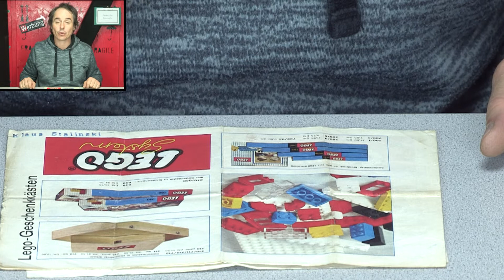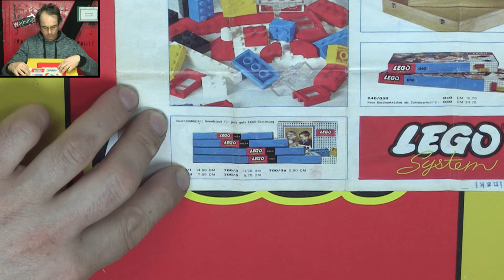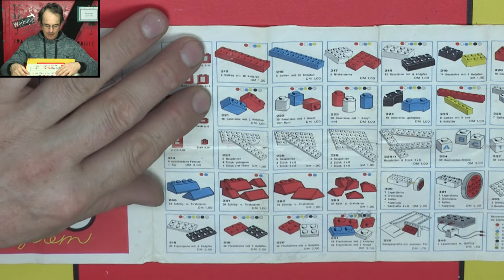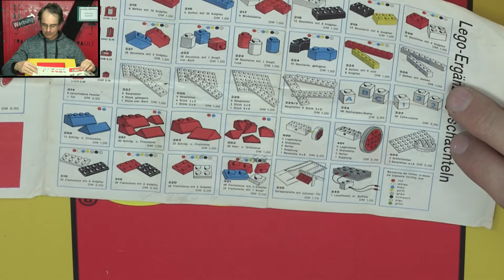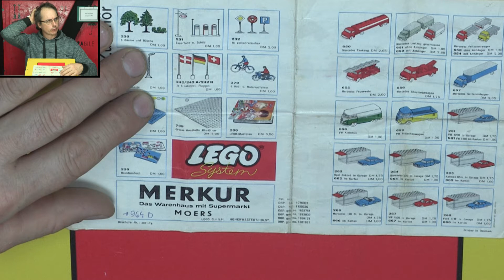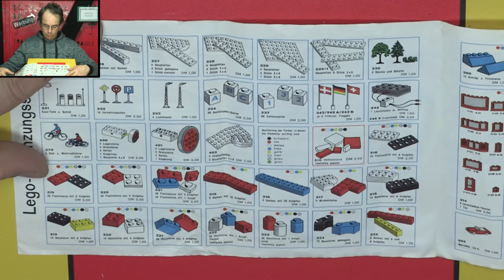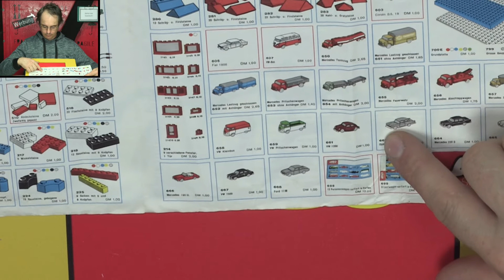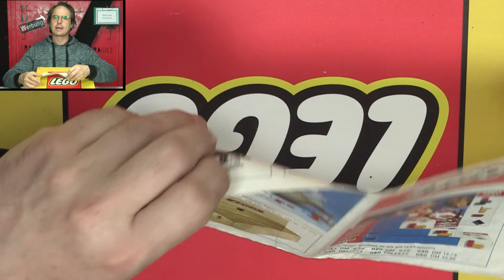LEGO® Katalog 1964 und 1965 für Deutschland im Vergleich und komplett vorgelesen - LY-00147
Papier von LEGO® ist auch etwas feines...

00:00:00 Begrüßung
00:00:22 Ich habe euch etwas mitgebracht!
00:00:40 Ich habe euch noch etwas mitgebracht!
00:16:05 Die Hausübung

Dieses LEGO® Set wird im Eitle Kinderkram unter der Inventarnummer LA-64000 geführt.

Dieses Video enthält keine bezahlte Werbung, ist jedoch ein Werbevideo für das

Flipperstein Schmatz hat nichts mit der LEGO® Group zu tun, die LEGO® Group hat nichts mit Flipperstein Schmatz zu tun. In diesem YouTube® Kanal werden lediglich Ausstellungsgegenstände des eitle Kinderkram Neulengbach vorgestellt.

Alle Playlisten inkl deren Videos unterliegen dem Copyright von eitle filme bzw Daniel (Flipperstein) Schmatz. Die Verwendung dieser Videos, Teilen dieser Videos oder anderen Inhalten davon ist grundsätzlich untersagt sofern keine schriftliche Genehmigung von Daniel Schmatz bzw alles Eitle by Daniel Schmatz vorliegt.

LEGO® 164-1 Review: Bahnpostwagen für 4,5 Volt und 12 Volt Züge vom Jahr 1978 vom 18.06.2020

heute kein LEGO® - ich zeige euch 50 Flipper von Bally® und Williams® im eitle Kinderkram vom 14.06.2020

LEGO® 960-1 Review: ein 4,5 Volt Technic-Motor für Expert Builder Sets vom Jahr 1978 vom 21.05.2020

LEGO® 948-1 Review: das Technic Go Kart mit Unfall beim Videodreh vom Jahr 1978 vom 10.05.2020

LEGO® 855-1 Review: Kranwagen mit Bergungskran für 4,5 und 12 Volt Züge vom Jahr 1978 vom 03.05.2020